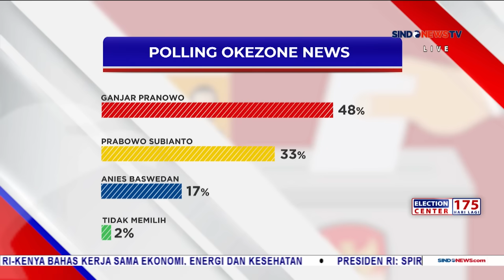Poling Ganjar Dominan di Medsos, Peneliti SMRC: Ganjar Mirip Gaya Kepemimpinan Jokowi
Hasil survei terbaru SMRC mendapati kenaikan tingkat popularitas Gubernur Jawa Tengah yang juga kader PDIP Ganjar Pranowo jelang Pilpres 2024.